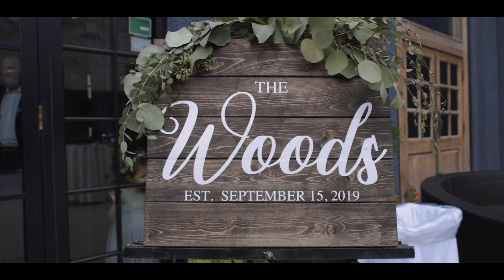I choose you..I choose you today right here right now // Kristen & Greg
Lauren Worthington Photography/Cinematography

Venue - Highline Car House